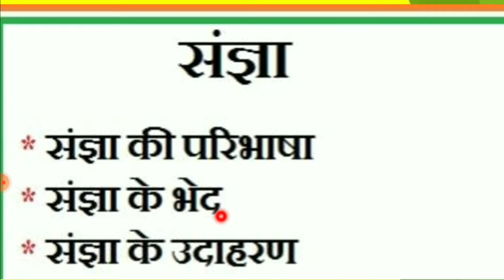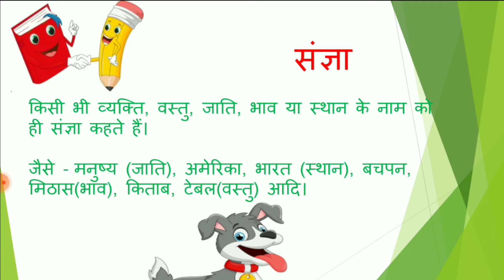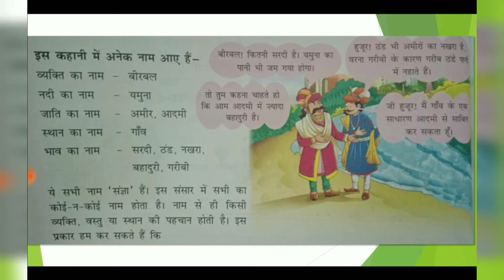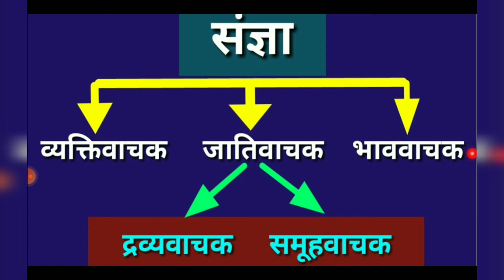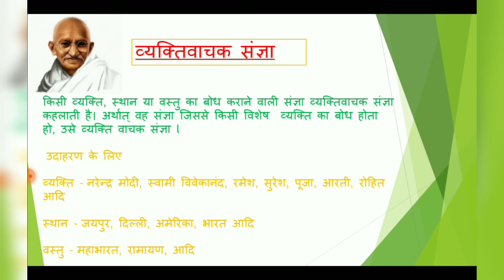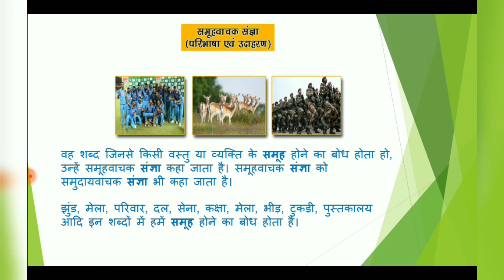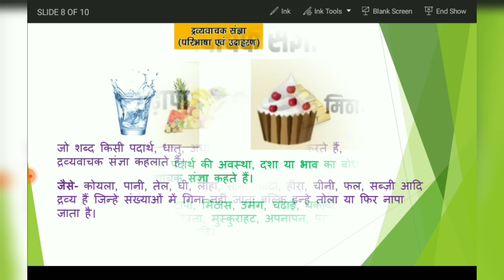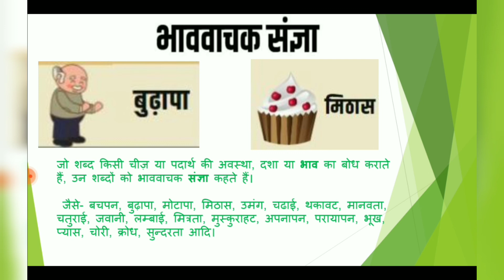संज्ञा-Noun|और उसके भेद एवं उदाहरण| हिंदी व्याकरण|Noun and Noun types with full explanation In Hindi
Hi ! 👋

संज्ञा - Noun | और उसके भेद एवं उदाहरण | Noun and Noun types with full explanation In Hindi

हेलो दोस्तों तो इस वीडियो में आप सभी संज्ञा को और संज्ञा के भेदों को बहुत अच्छे से उदाहरणों के साथ समझ पाएंगे आशा करती हूं आप को यह बात समझ आएगा आप कमेंट करके जरूर बताएं कि सभी को यह वीडियो कैसी लगी ।

संज्ञा यानी कि Noun इसके 3 ‌भेद होते हैं :-
संज्ञा के तीन भेद है – व्यक्तिवाचक , जातिवाचक , भाववाचक संज्ञा।

पाठ को पूरा अच्छे से समझने के लिए के लिए वीडियो को पूरा देखें ।